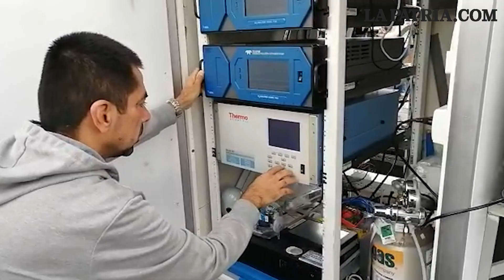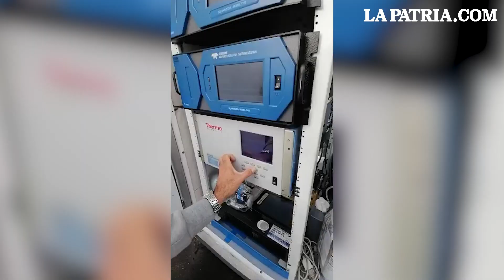Calibran equipo de monitoreo de gases contaminantes en Manizales